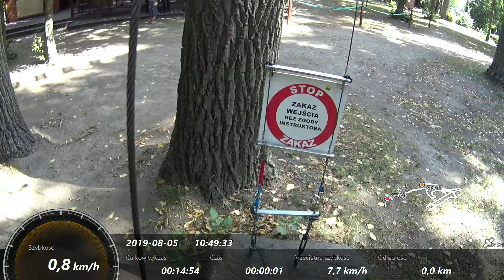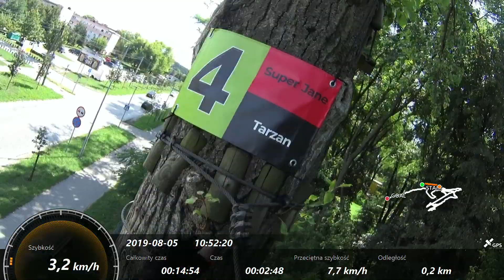Park Linowy 08 - Tarzan - Trasa Tarzan 05.08.2019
Lokalizacja: Leszno
Przeszkód: 21
Cena: 28/35 zł
Info: Wysokość 14 m
      Długość 387,5 m
      Min. wzrost 210 cm (z podniesionymi rękami)

1. Wejście po drabinie - 0:02
2. Kładka - 1:05
3. Tyrolka - 1:38
4. Strzemiona - 2:27
5. Trapezy - 3:02
6. Obręcze i deski - 3:38
7. Opony - 4:24
8. Kładka - 4:56
9. Most Birmański - 5:19
10. Zjazd na warkoczu - 6:18
11. Pionowe liny - 6:43
12. Drabina - 7:33
13. Most 2 linowy - 8:13
14. Złośliwe pętle - 8:46
15. Trawers po sieci - 9:51
16. Węzełki - 10:26
17. Kładka - 11:16
18. Tyrolka - 12:03
19. Tyrolka - 12:31
20. Tyrolka - 13:25
21. Zejście po drabince - 14:05